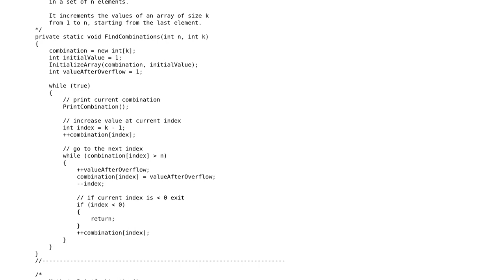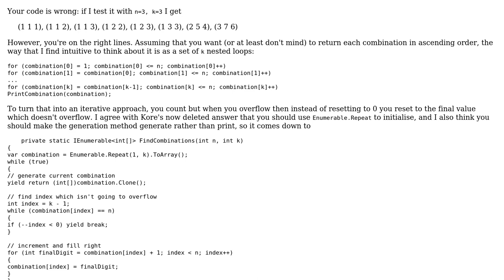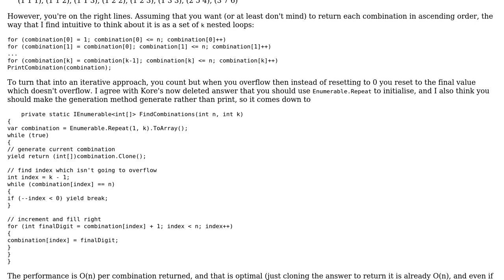Code Review: Iterative implementation of K of N variations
With thanks & praise to God, and with thanks to the many people who have made this project possible! | Content (except music & images) licensed under CC BY-SA | Music | Images & others | With thanks to user Ziezi user Peter Taylor user Heslacher and the Stack Exchange Network Trademarks are property of their respective owners. You are responsible for your own actions.